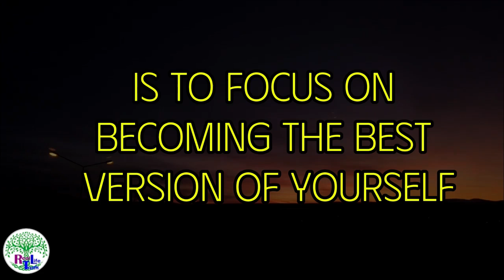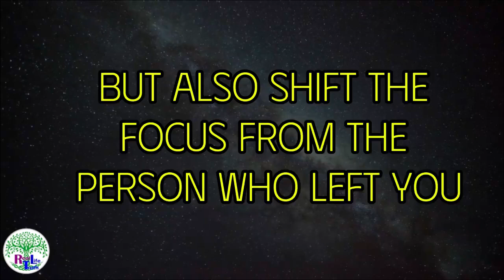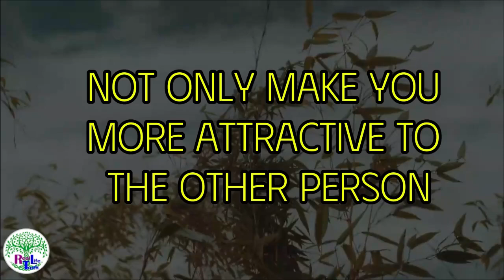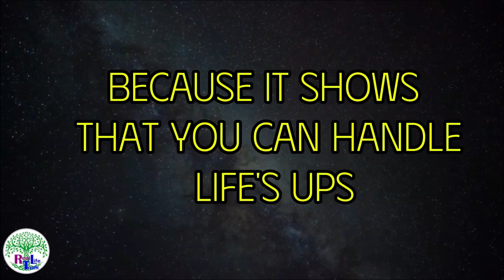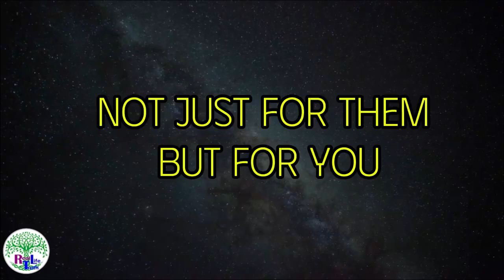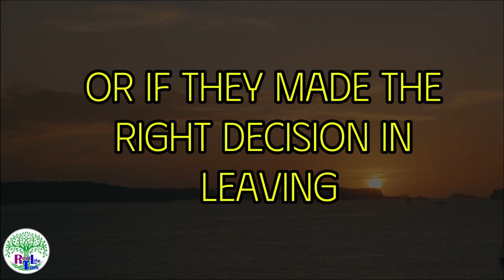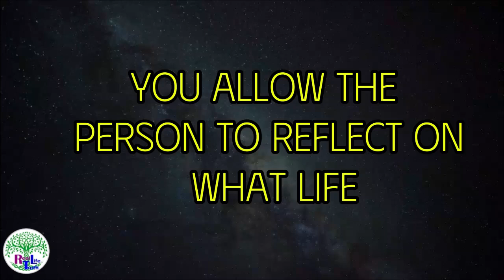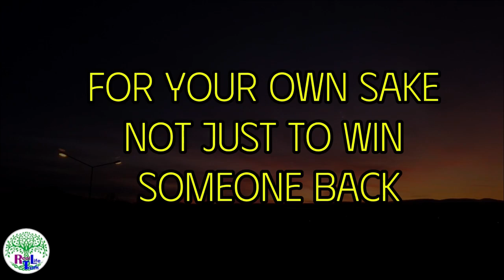One who left you, will start chasing you When you do these two things psychological facts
🔥 They’ll Come RUNNING BACK! Do These 2 POWERFUL Things & Watch Them Chase You! 🧠💥 | Psychological Facts

Have you ever been in a situation where someone left you, and you wondered if they'd ever come back? In this video, we reveal two *powerful psychological tactics* that can make the person who left you start chasing you again. By understanding the way attraction and desire work, you can shift the dynamics in your favor!

💡 Discover how *emotional triggers* and *human behavior patterns* can change everything. You won’t believe how these simple yet highly effective strategies will make them regret walking away.

What you'll learn:
- The psychological facts behind why people leave and how they can be drawn back.
- Two actionable tips that can spark a desire for reconnection.
- Quotes and real-life advice on navigating relationships after a breakup.

This isn't about playing games—it's about understanding the way relationships work and how you can harness that knowledge to empower yourself. Watch now to learn how these techniques have worked for countless people!

Whether you're dealing with a breakup, feeling ghosted, or wanting to reignite a relationship, this video is packed with insights that could turn the tide in your favor. These strategies are grounded in psychological facts and tested by relationship experts. Don’t miss out—apply them today and watch them come running back!

Relevant Keywords: How to make them come back, psychological attraction tips, relationship advice after breakup, win them back after no contact, reverse psychology in relationships, how to make someone chase you, psychological tricks to get someone back.